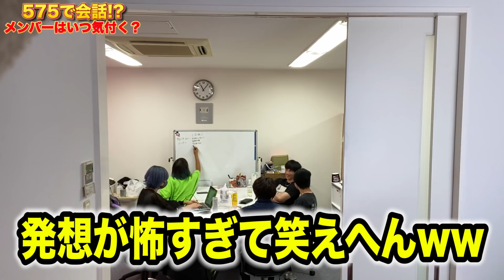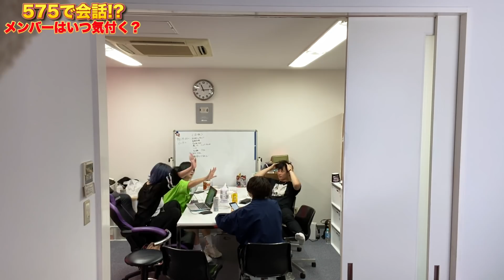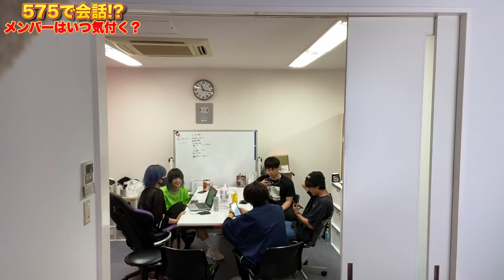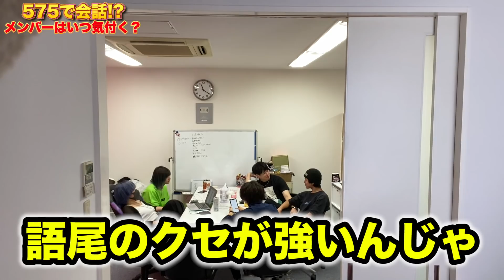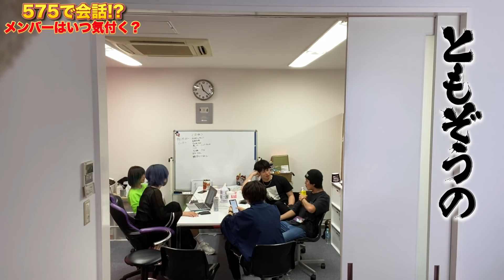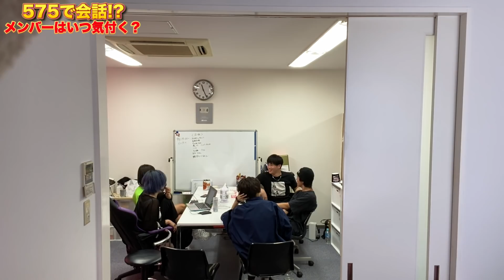【重大発表】フォーエイト初「1st Single」リリース決定！？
【投稿日時】
【毎日】19:00投稿

-SNS-